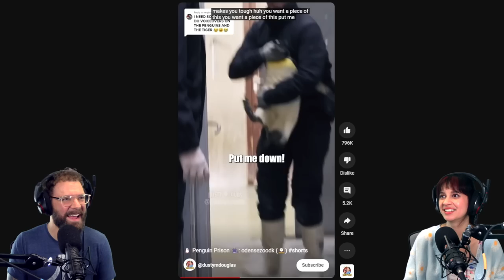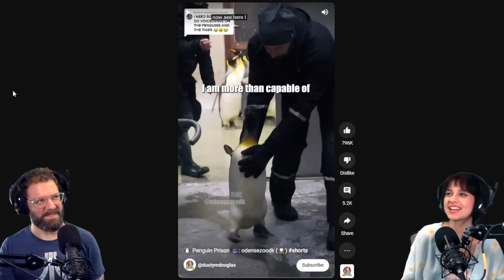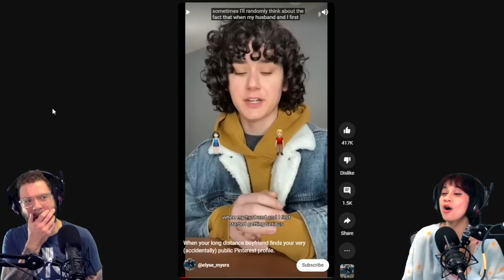Try Not to Laugh - BALLZINIS